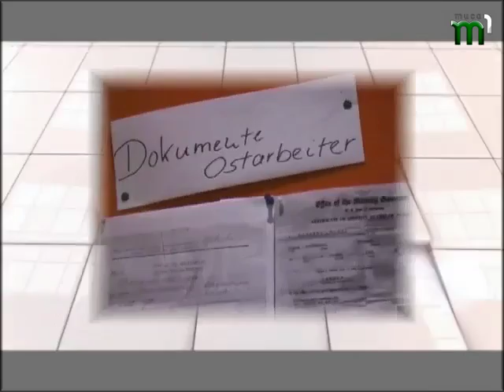Від суботи до суботи. Програма редакцій національних меншин (21.01.17)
- 500 років реформації
- Остарбайтери. Історія однієї родини.
- Словацька коляда в Закарпатській ОДА.
- Урочистості до 167-ої річниці від дня народження Міхая Емінеску
- Благодійне свято для дітей з багатодітних та малозабезпечених родин.